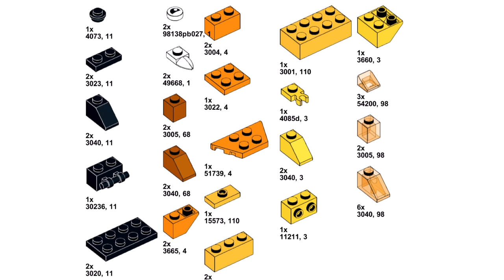TIGER 🐯 Lego classic 11013 ideas How to build easy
🐅 How to build a Tiger with Lego classic 11013 ?
Following this instruction, you can make a Tiger using only the parts of the Lego classic 11013.